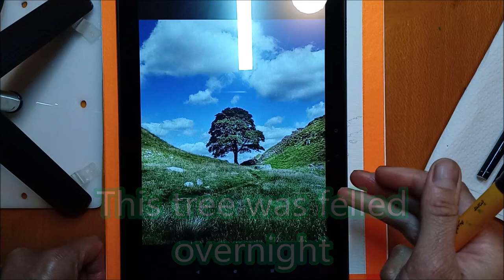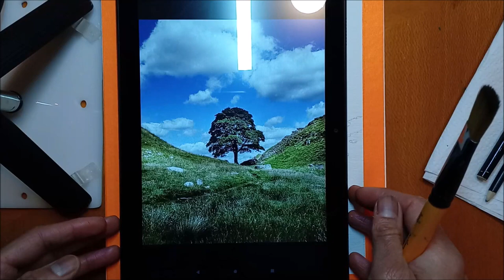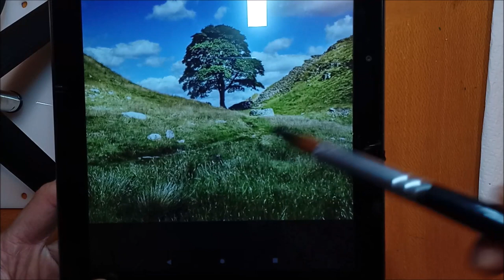Watercolor of Sycamore Tree, Hadrian's Wall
In today’s video i pay tribute to what what once was a beautiful tree. I paint in watercolor the recently vandalised iconic sycamoretree at the SycamoreGap near Hadrian’sWall in Northumberland, northumbria which is in the North of England

The reference photo comes from Pixabay and I paint this iconic Sycamore Gap spot using a mix of Winsor & Newton and Staedtler watercolors. The paper I use is 330gms rough surface from the Hahnemuhle range of watercolor paper

Although this is more of a demonstration than a how to video, I hope you enjoy watching it. But do try having a go at painting this much loved tree yourself and tell me how you get on in the comments section.

Also, tell me how you feel about the tree being vandalised.